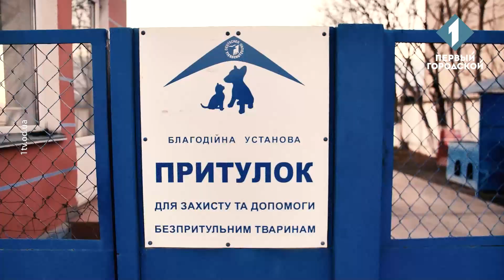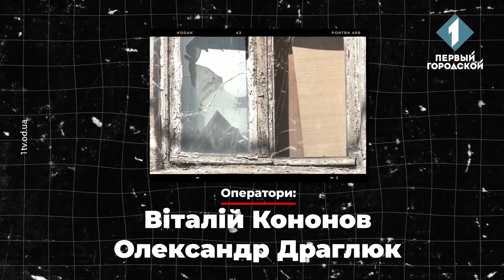Выход есть. Собаче життя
Они страдают от жары, холода и голода. Они погибают под колесами автомобилей, от болезней и жестокости. Бездомных животных в нашем городе десятки тысяч. Сколько точно – сказать трудно. Но это не самое главное, когда речь идет о выживании. Кто-то из них родился на улице и тяжелее всего тем, кто вдруг стал ненужным людям. В новом выпуске проекта "Выход есть" мы поговорим о проблеме бездомных животных: кто виноват и как решить проблему?